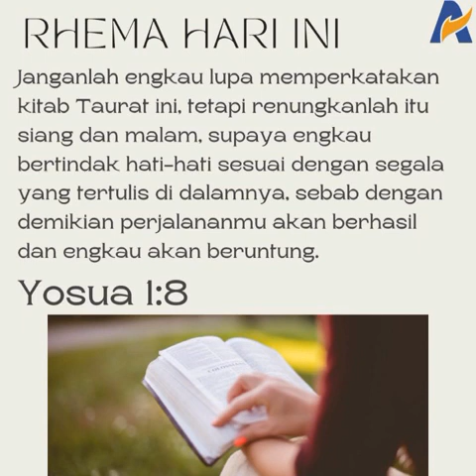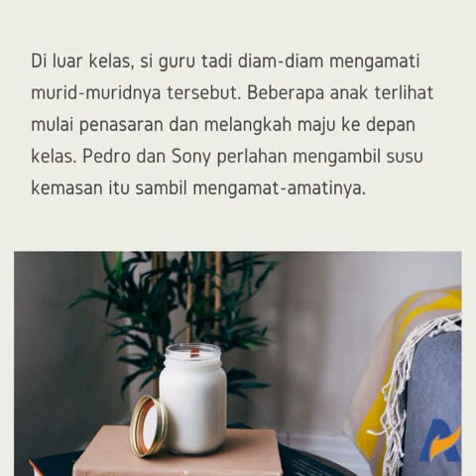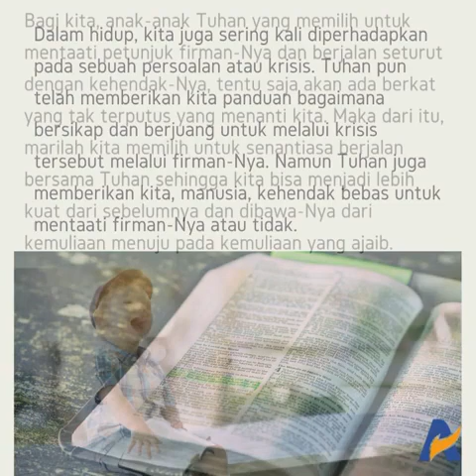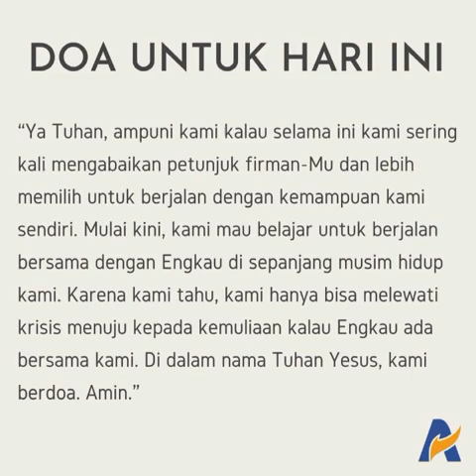Kemuliaan Bagi yang Menaati Petunjuk Firman Tuhan - Renungan Keluarga Allah (ReKA)